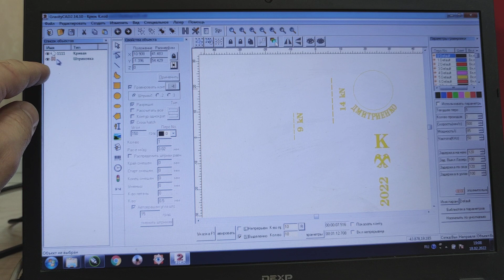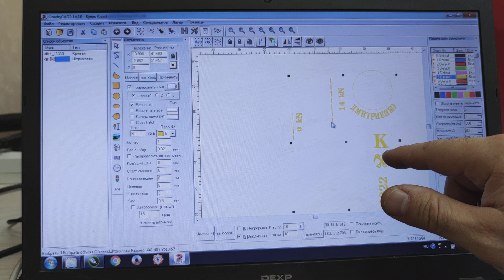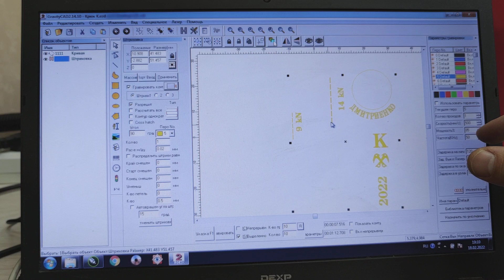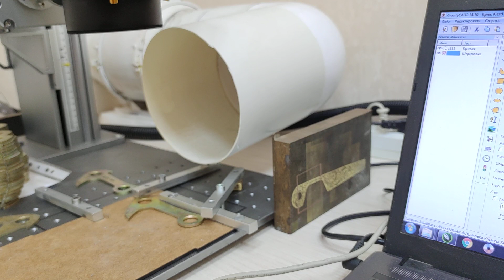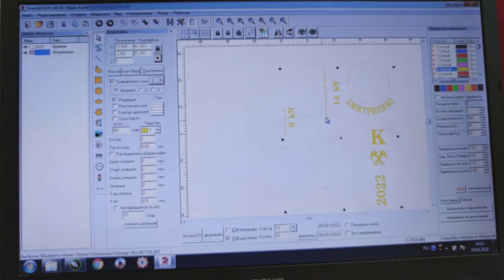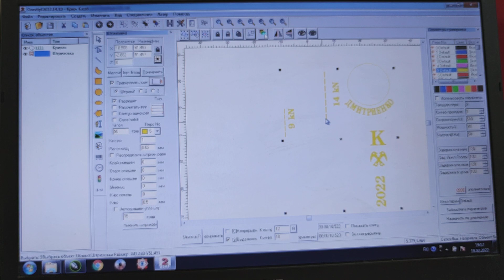Зачем столько отверстий в рабочем столе с резьбой? Ответ и подсказки.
Лазерные станки хорошего качества по доступным ценам для бизнеса.